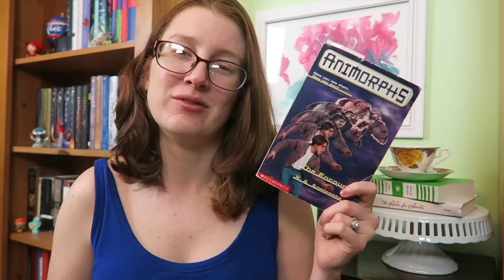Friday Reads - 032516